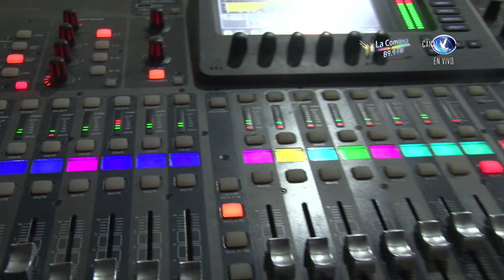Orquesta Redimidos por la Sangre de Cristo, San Pedro Sacatepéquez.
Tema: Alabare a mi señor.
Video transmitido en vivo en Aldea Agua Tibia, Comitancillo, S.M
Productor Canal 2 Agua Tibia TV